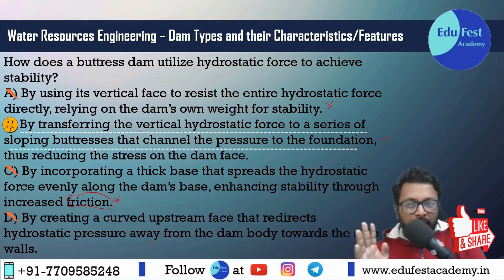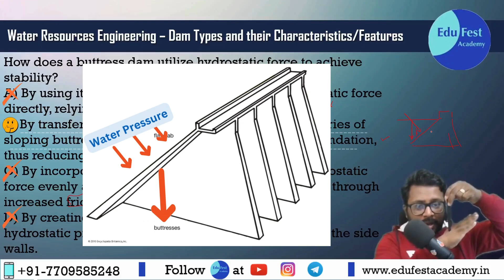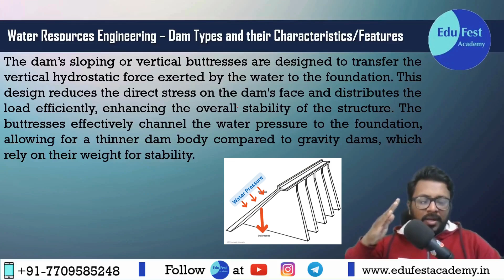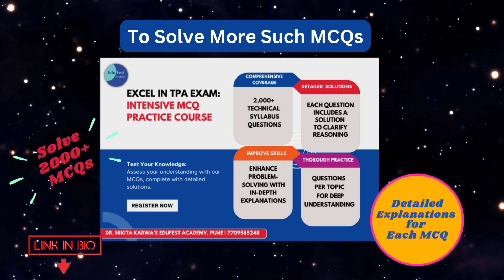Let's Crack TPA: Buttress Dam MCQs | Water Resource Engineering (WRE) | TPA Exam Prep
Get ready to ace your TPA exam with this focused session on Buttress Dam MCQs, a critical topic in Water Resource Engineering (WRE).

We provides comprehensive explanations for each MCQ, helping you understand the concepts thoroughly and prepare effectively for your exam.

- Full Course: Complete TPA MCQ Guide: Ultimate MCQ Practice with Solutions